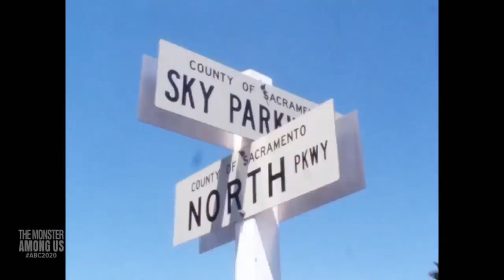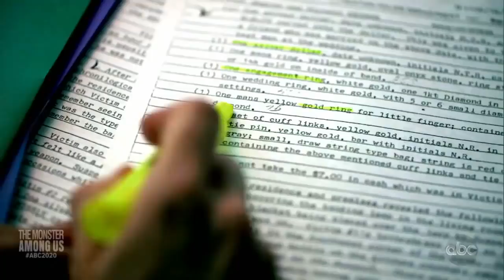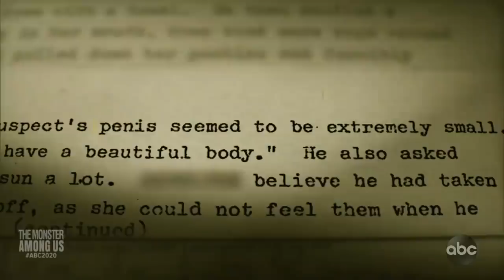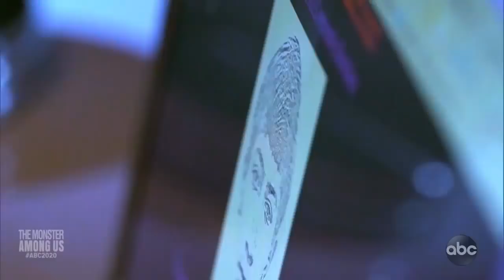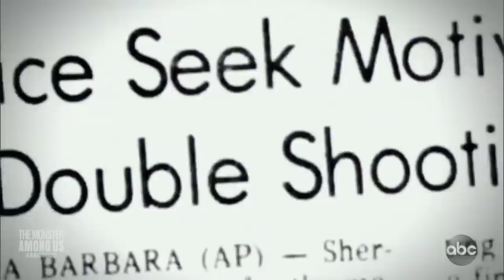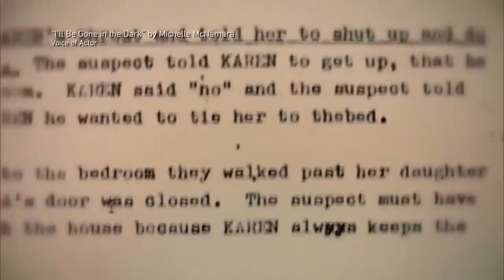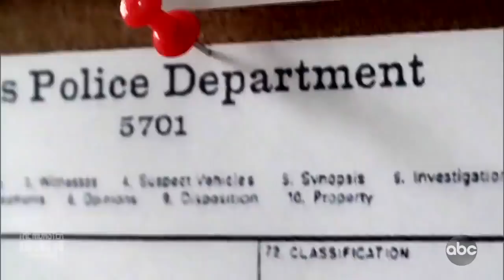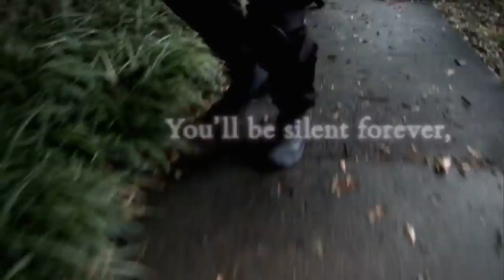20 20 Abc Season 2021 The Monster Among US 20 20 abc full episode 2021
20 20 Abc Season 2021 The Monster Among US 20 20 abc full episode 2021

All the videos, songs, images, and graphics used in the videos belong to their respective owners and I or this channel does not claim any rights over them. show them some love ♥